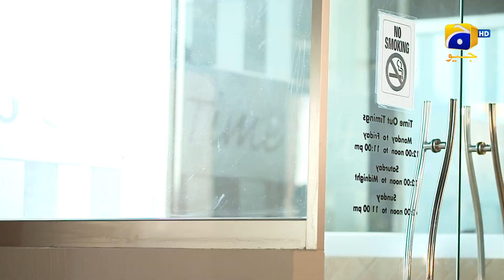Khumar Episode 14 | B𝐞s𝐭 𝐌o𝐦e𝐧t 0𝟒 | Feroze Khan - Neelam Muneer - Minsa Malik | Har Pal Geo